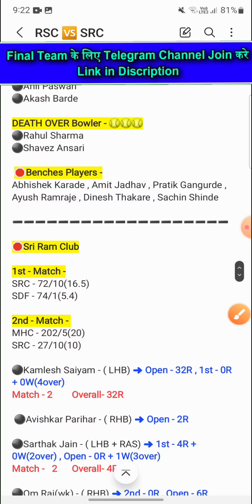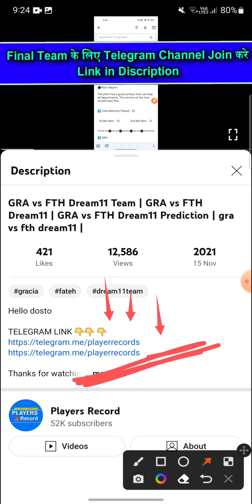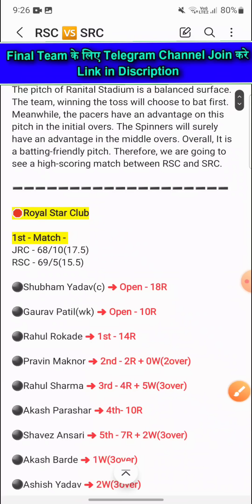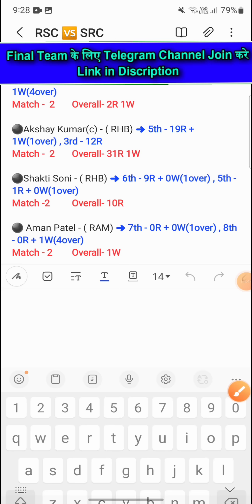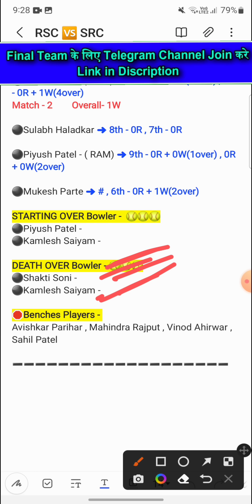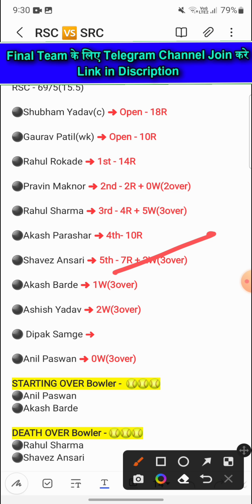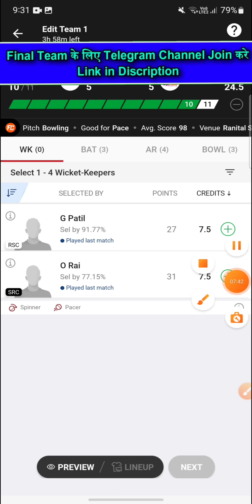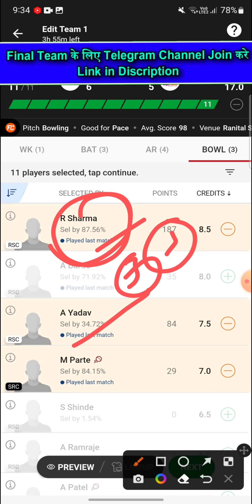RSC vs SRC Dream11 Team | RSC vs SRC Dream11 Prediction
Royal Star Club vs Sri Ram Club T20 Match
Royal Star Club vs Sri Ram Club Dream 11
Royal Star Club vs Sri Ram Club Dream 11 Team
Royal Star Club vs Sri Ram Club Team

1. This Analysis Based On My Understanding , Knowledge , And Instinct . While Selecting Your Team , Consider The Point Mentioned And Make Your Own Decision .

3. This games involves an element of financial risk and may be addictive, so please play responsibly and at your own risk..

4. Players Record Do Not Promote Any Gambling App And Not Liable For Any Profit Or Loss Which May Arise From Any App